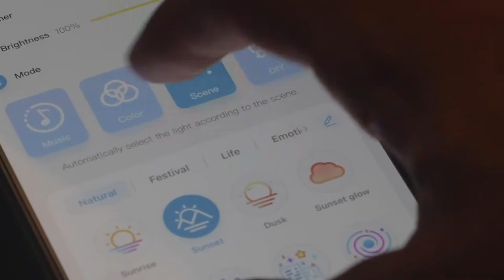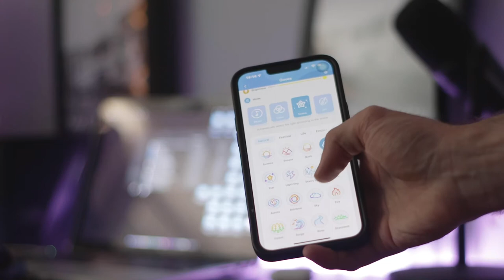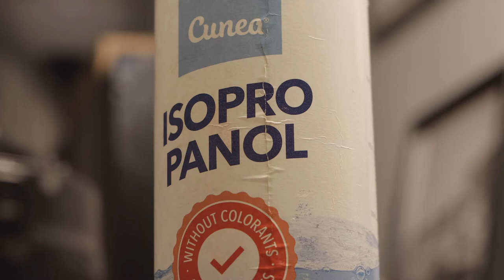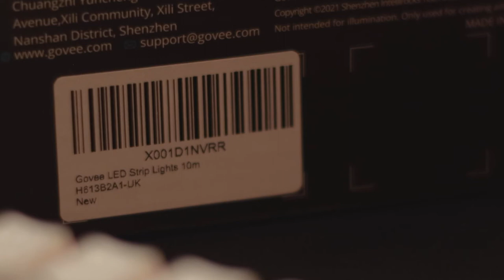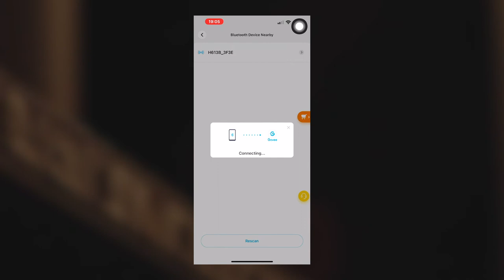How To Light Your Desk Setup & Workspace I Budget Smart LED Strip Lights By Govee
How to light up your desk setup and workspace for under $20.

I have done some research to look for something that is of high quality and won’t break the bank, and I found these GoVee LED Strip lights that offer functional app control enabling you to take control of your LED light with the GoVee Home app
with a stable Bluetooth connection you can become creative and Customize your very own lighting effects with the DIY mode in the app. You can choose from 16 million colours and different styles to reinvent your workspace to offer maximum comfort and maximum luminosity within your workspace.

If you would like to get these 10m Govee LED strip lights with Bluetooth app control here is the

Also, I'm trying to get this channel to 1000 subscribers, so it would mean a lot if you can support the channel and subscribe by hitting that notification bell so you don't miss out on any future content.

Here's a list of all the items I own:

Filming Gear:
GoPro Hero 7
GoPro Tripod

Desk setup:
MXmaster 3
RK 61 Kludge Mechanical Keyboard
Samsung SSD
LED strip lights
PC components
RGB fans